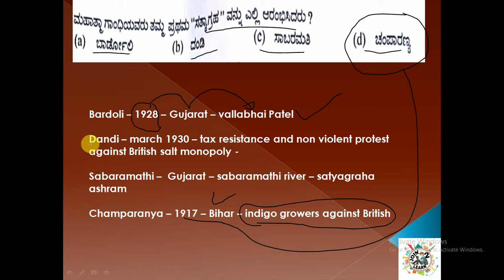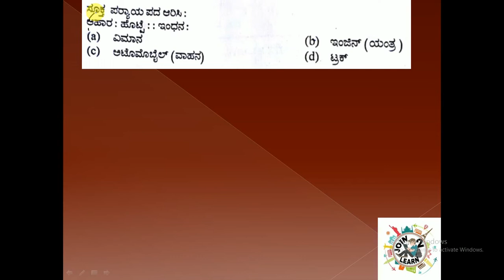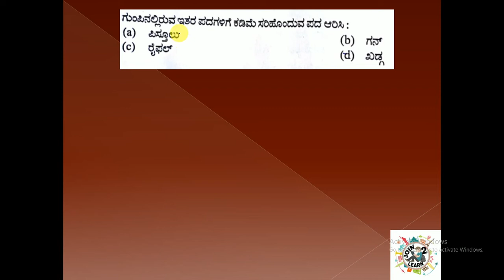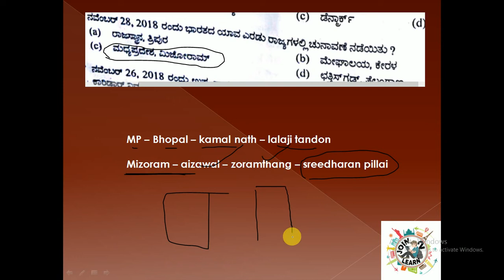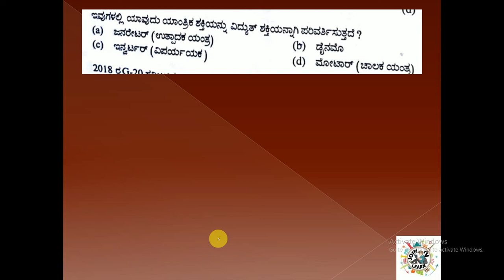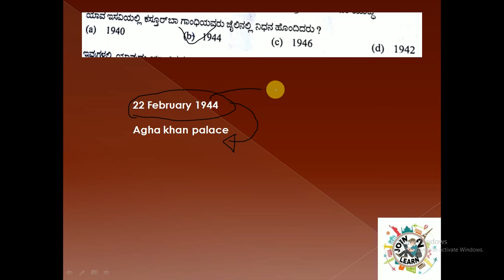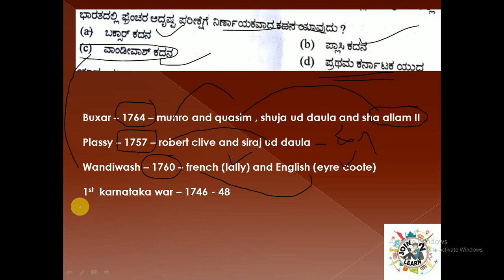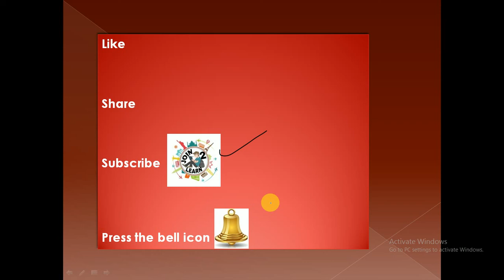Karnataka PSI and Police constable question paper discussion series # in Kannada # Part 1 #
We started question and answer discussion series for Karnataka state police exams # part 1#